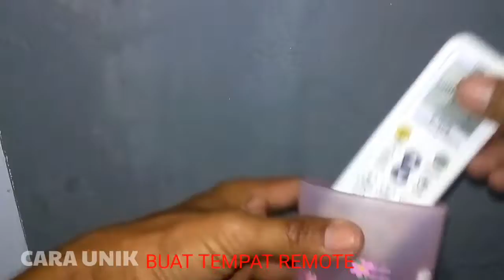#49 ide kreatif cara kerja praktis setiap hari